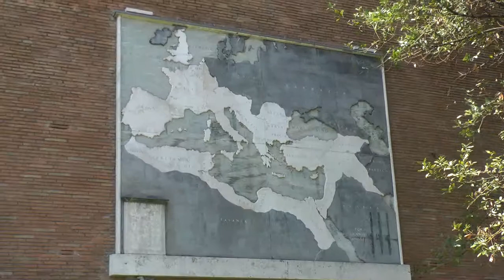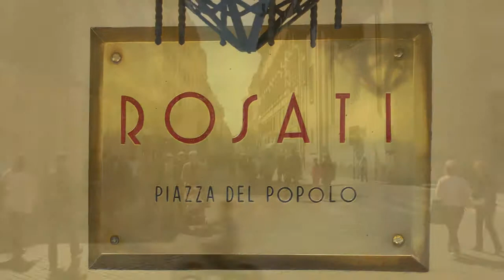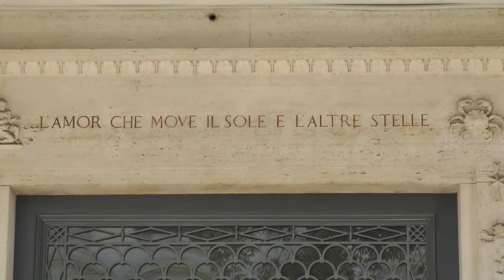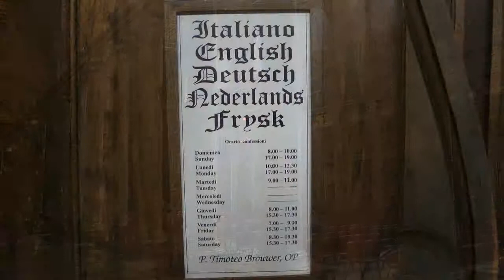2013 - Napels & Rome 6. ROME